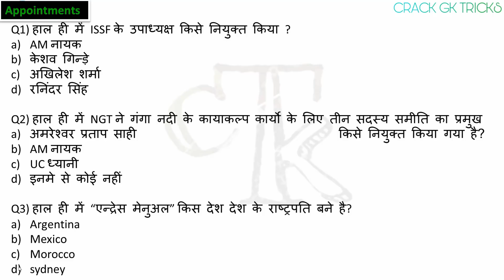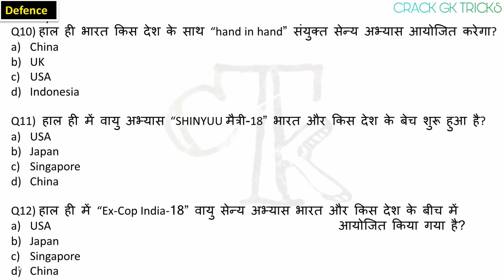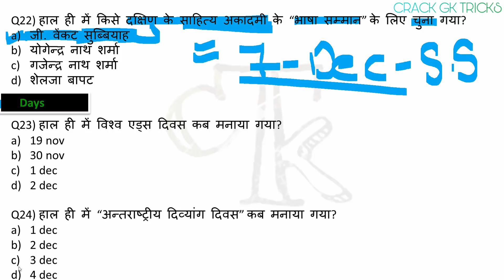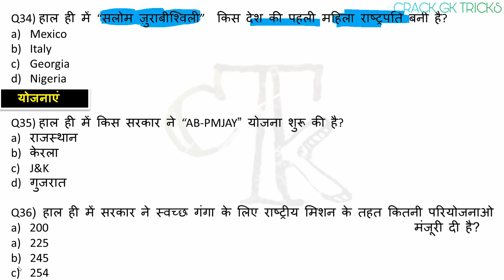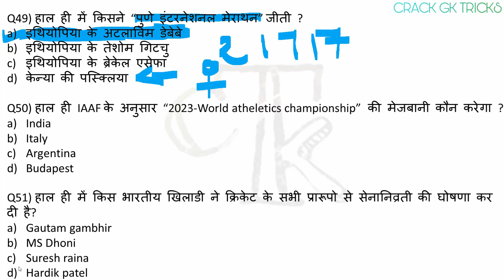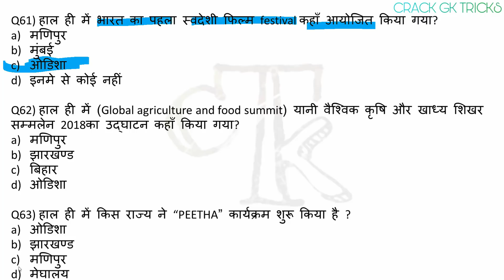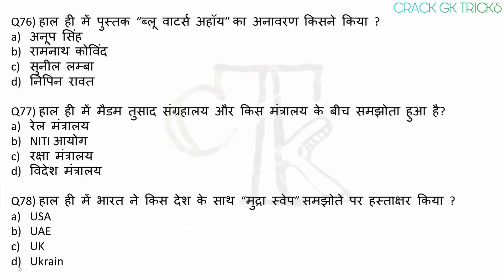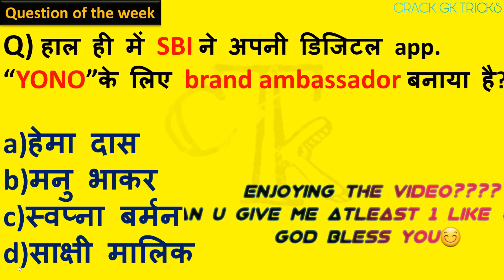Current Affairs | December 2018 First Week Current Affairs | Decmber 2018 Current Affairs in Hindi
December 1st Week Current Affairs | Weekly Current Affairs, Quiz, december Current affairs 2018, today current affairs.
Topic wise current affairs ..most selected current current affairs

in hindi